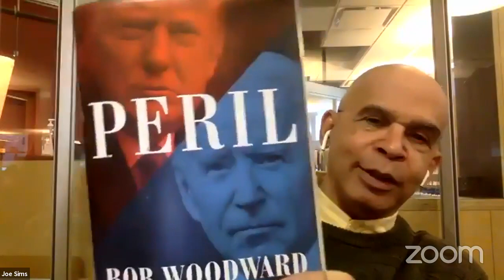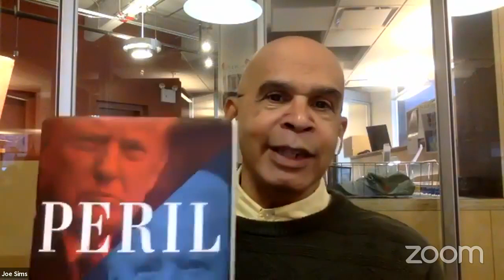Good Morning Revolution!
This week we debate the issues behind DC's democratic gridlock including the huge increase in the military budget.  Also: all out for tomorrow's Women's march.